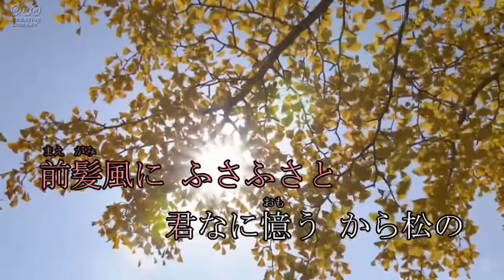少女／若原一郎 (カラオケ)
順ちゃんねるの自作カラオケです。
小林音楽堂さんがアップされた、動画の音源も参考にしました。

映像はNHKクリエイティブライブラリーより使用。